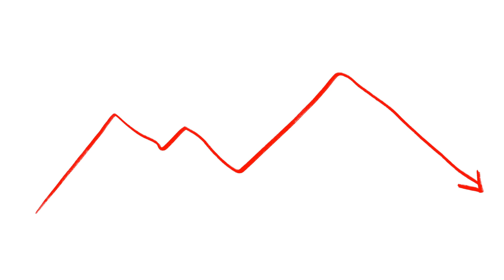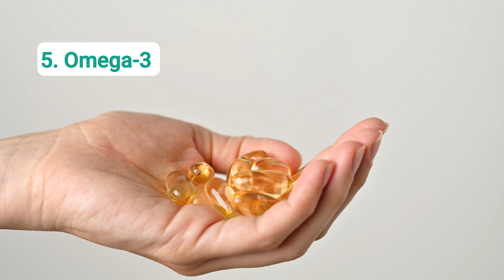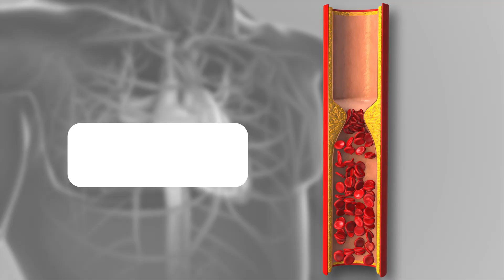Revierte la resistencia a la insulina y la Diabetes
En este video, aprenderás cómo revertir la resistencia a la insulina y la diabetes con los consejos del Dr. Cota. Descubre cómo mejorar tu salud y controlar tu condición de manera natural.

La resistencia a la insulina causa diferentes problemas ya sea de forma aislada o combinada: presión alta, diabetes, higado graso, colesterol, acido urico, etc. Es la causa de fondo de la mayoria de las enfermedades crónicas relacionadas al estilo del vida. Su tratamiento es muy complejo porque hay que incluir diferentes ingredientes.

Aqui te comparto algunos puntos claves a considerar si le detectaron resistencia a la insulina y tiene duda de como empezar el proceso de reversión de este problema de salud.

Únete a nuestra comunidad Sugar Care.

Suplementos.

Página Web.